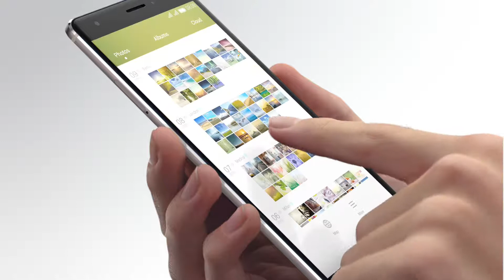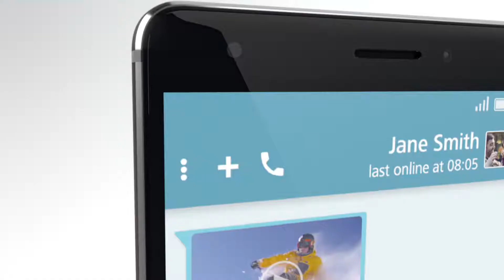Huawei Mate S | Flanco.ro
Telefon mobil Huawei Mate S, 32GB la pret avantajos prin FLANCO. Comanda Online cu Flanco.ro!